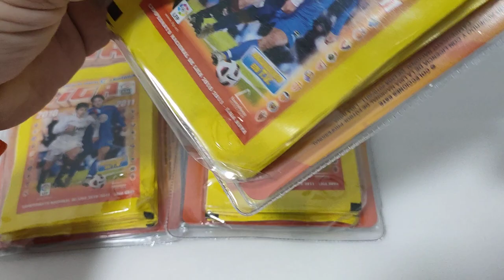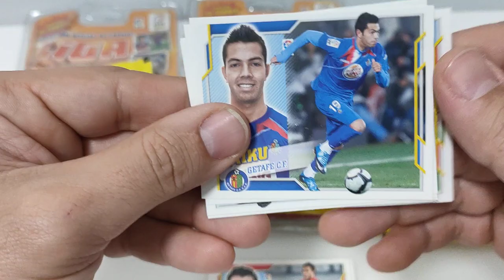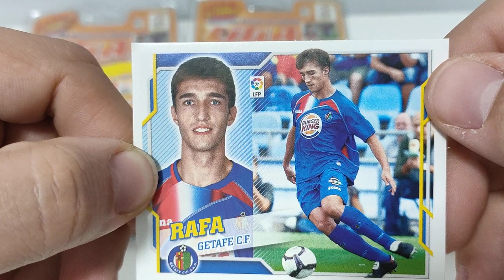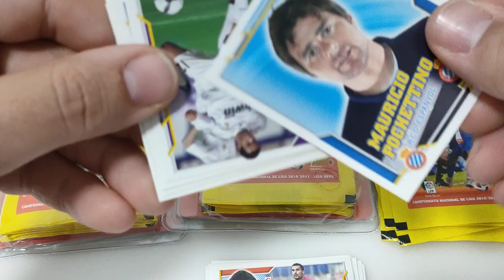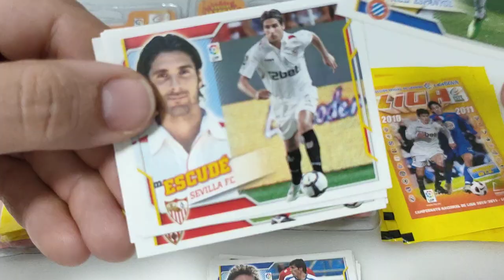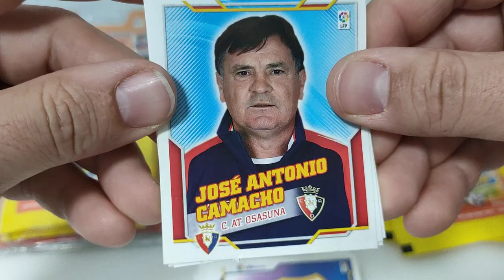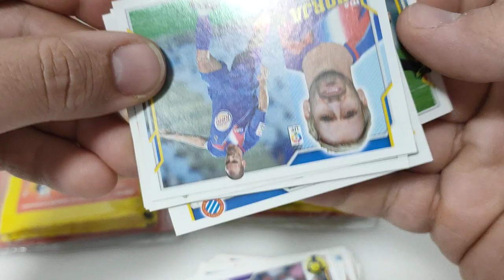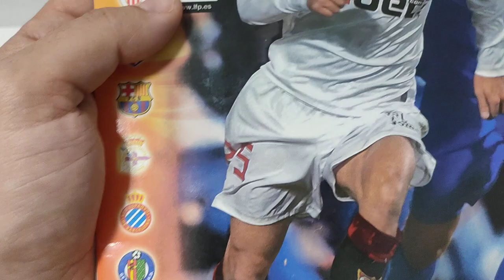Empezando colección 💥RETRO⚡Liga ESTE 10/11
Empezamos nueva colección liga este 10/11.Abrimos un blister con 10 sobres.
Por aquí pongo mi página de wallapop por si os interesa algún producto.
Un saludo amigos de liga este